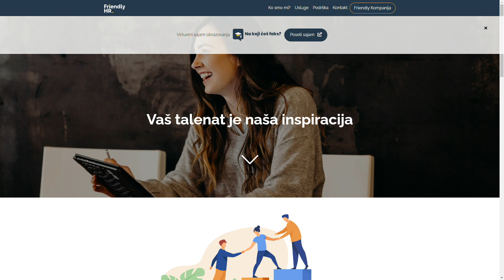Target Podcast 07 - gost Aleksandar Marković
Gost današnje epizode bio je Aleksandar Marković, imitator i muzičar koji je za jako kratko vreme postao senzacija na društvenim mrežama. U narednih pola sata saznajte sve o momku čije imitacije obožavate da gledate na tik toku/instagramu i upoznajte se sa njegovim likom i delom iz nešto drugačijeg ugla.

Friendly HR - Prijatelji našeg podcasta, vaši karijerni vodiči, ekipa Friendly HR-a, poklanja 15% popusta na sve karijerne pakete koji uključuju izradu CV-jeva, motivacionih pisama, simulacije intervjua za posao, kao i traženje samih poslovnih prilika.

Enterijer PRO - nudi kompletna rešenja, od inženjeringa u izvođenju enterijerskih radova do izrade nameštaja i unutrašnje stolarije. Pretvoriće stambeni ili poslovni prostor u optimalan ambijent za svakodnevni život i rad, odmor i napredak, uživanje i prosperitet.

Fejsbuk: Target Podcast
Možete nas slušati na svim podkast platformama.

Voditelj: Igor Pavlović
Gost: Aleksandar Marković
Video montaža: Petar Kačarević
Grafički dizajn: Aleksandar Žijić
Audio: Bojan Vasić
Kamera: Milan Stojadinović